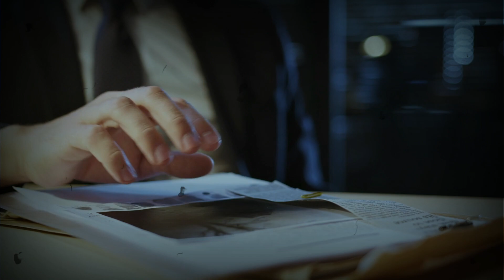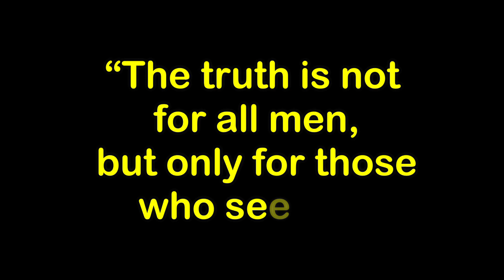Kashmir Files - A Big Lie ( झूठ ) | The Kashmir Files - Vivek Agnihotri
The Kashmir Files Storyline The Kashmir Files is an upcoming film that throws light on the exodus of Kashmiri Pandits in the 1990s which led to the forceful emigration of several Hindus from the Kashmir valley. The film focuses on the plight of the Kashmiri Pandits and investigates into one of the biggest human tragedies in Independent India.
The Kashmir Files is a film based on true events that took place in 1990s. Lakhs of Kashmiri Pandits were forces to leave their homes. Their story remained untold till today. Vivek Ranjan Agnihotri and @I Am Buddha foundation has done a tremendous level of research to bring not just a fictional story but a museum of history that preserves the true culture of Kashmir.

In this channel, we always discuss some sensitive topics... about which no one talks.